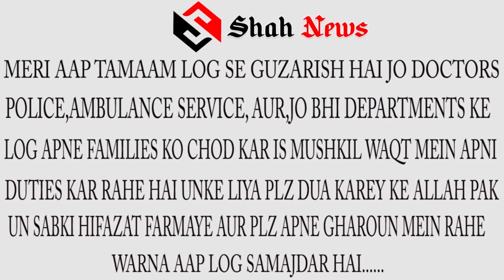SULTAN BAZAR PS ( S.I.) SUJATHA MADAM COUNSCELLING TO PUBLICE NOT GO ANYWHERE FROM HOME STAY AT HOM